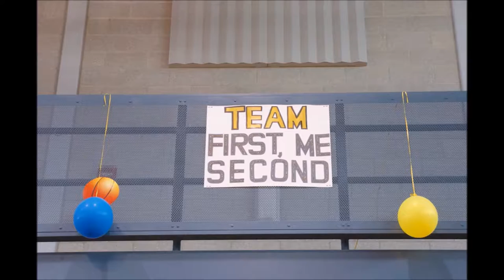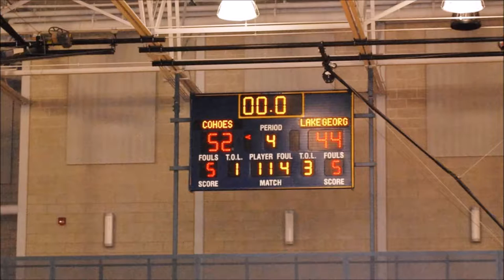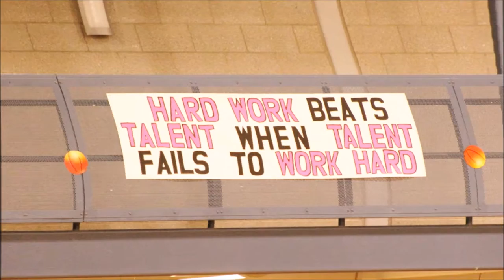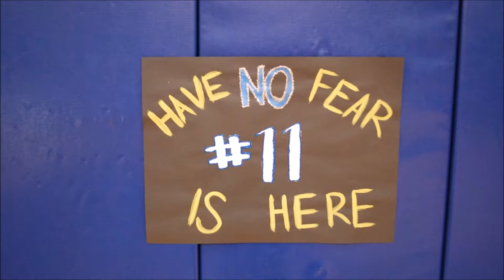Highlights Of The 2015-2016 Cohoes Lady Tigers JV & Varsity Teams